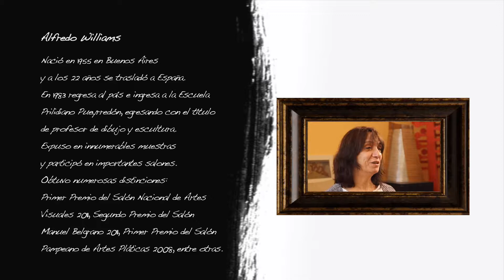Alfredo Williams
Compartimos un fragmento del programa Inventario, donde conocemos a Alfredo Williams.
El programa se emite en
Cablevisión: Señal 427
Telecentro: Señal 709
DirecTV: Señal 351
Movistar TV

Próximamente los programas completos en On Demand